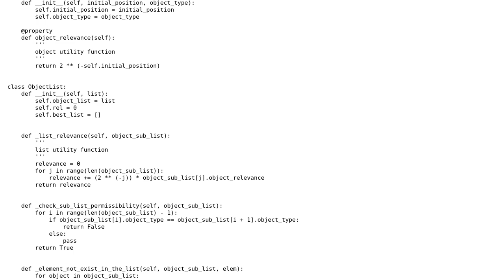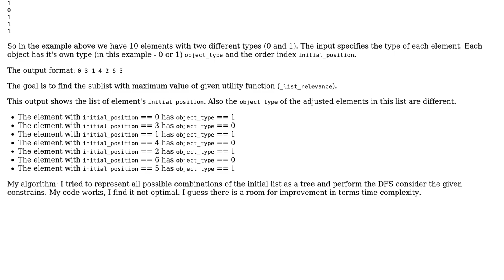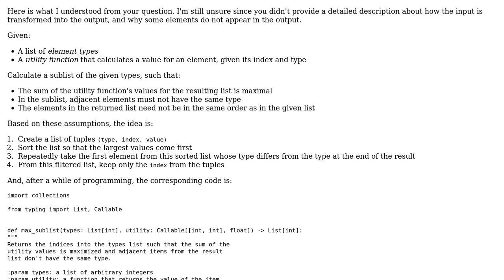Finding the sublist with best utility function among all list's permutations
With thanks & praise to God, and with thanks to the many people who have made this project possible! | Content (except music & images) licensed under CC BY-SA | Music | Images & others | With thanks to user Roland Illig user Daniel Chepenko and the Stack Exchange Network Trademarks are property of their respective owners. You are responsible for your own actions.